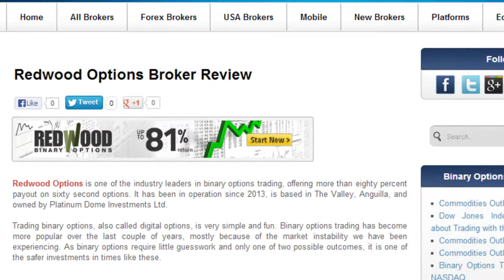Redwood Options | Trade Binary Options | BinaryOptionsJourney.com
for a detailed review of Redwood Options. Simply choose a currency, commodity, stock, or a market index. Predict whether your asset's value will increase or decrease, in the next few hours or the next 60 seconds, and you can earn a profit of up to 81%. Redwood Options also provides beginner videos to get you started, more videos for advanced users, a complete ebook... and a bonus for referring your friends. Read our complete review of Redwood Options, at BinaryOptionsJourney.com.